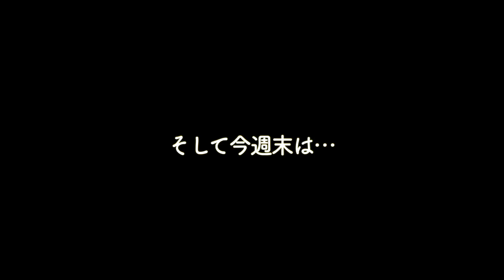初めてのレッスンでポテが脱走してしまいました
●前回コーギー犬のモナちゃんに会った、アジリティ見学会の動画はこちら

逃げたけど、犬の方にしかいかないから心配はしてません。
大好きなボーダーコリー（ボーダーコリー全般好きよね）に会いたかったんだよね

新曲は最近作るのにハマっているリコーダーシリーズです。
動画に乗せてみたくてdemo的に仕上げました…

🐸ラインスタンプできました！！

◆ひだりを迎えに行った日から、うちに来た日までの再生リストを作りました！

◆おすすめを聞かれたときはこのドッグフードをおすすめしてます

◆その他使っているお散歩グッズなどはこちら

音楽はベーコンの自作です。

▼ポテはどんな犬？
本名：ポテンシャル2018（♀）雑種です
2018年秋　北海道浜中町の酪農家さんのD型ハウスの中で暮らしていたところ、しおんの会に保護されました（誕生日は10月6日）
2019年1月　ベーコン家の子になりました

○見分け方：大きい方、白い靴下（タイツではない）、耳毛がふさふさ、色薄い

ポテの妹ひだり（♀）雑種です
本名：ひだり2019
2019年秋　ポテと同じ状況でしおんの会に保護されました（誕生日は8月15日）
2020年1月　ベーコン家の子になりました

○見分け方：小さい方、白いタイツ、色が濃い（背中が黒い）